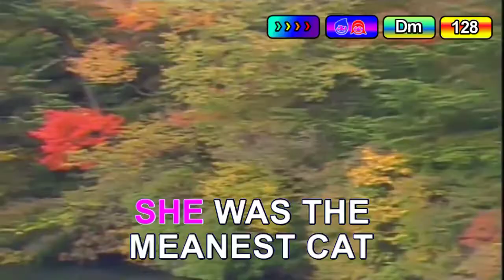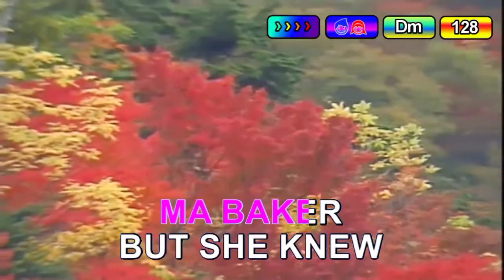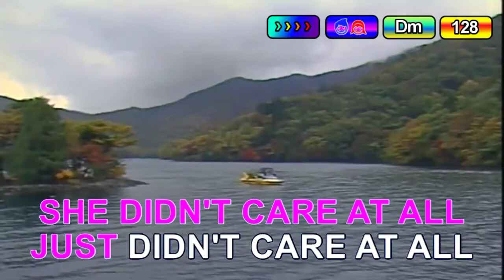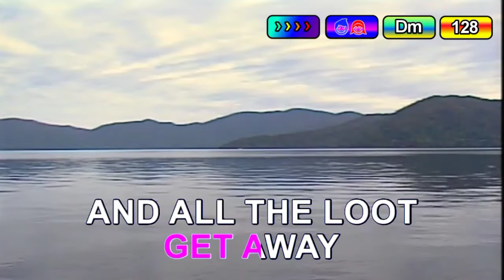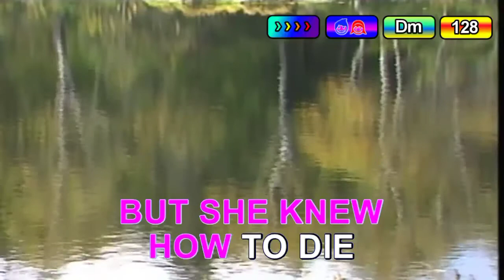Ma Baker - Boney M (Karaoke)